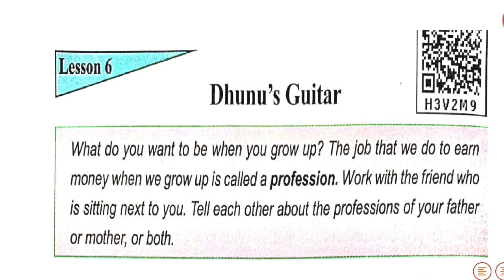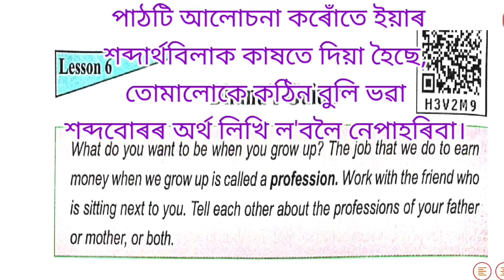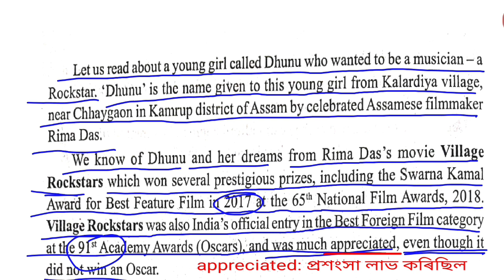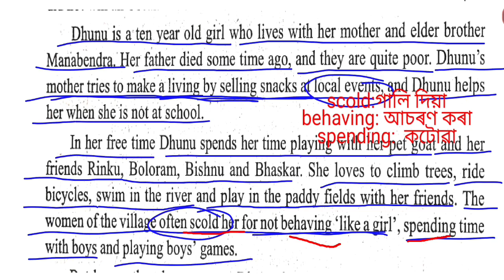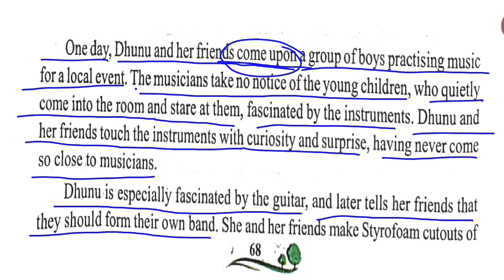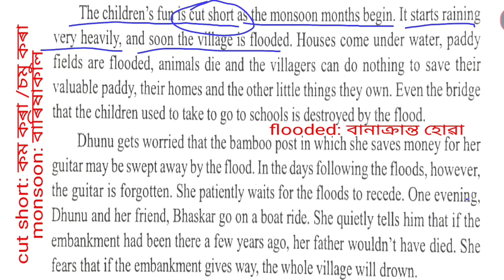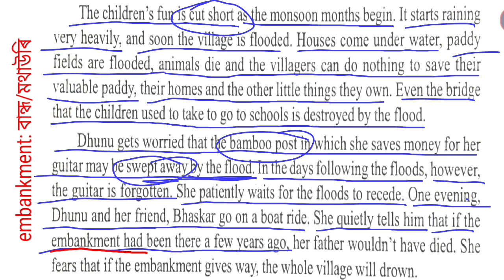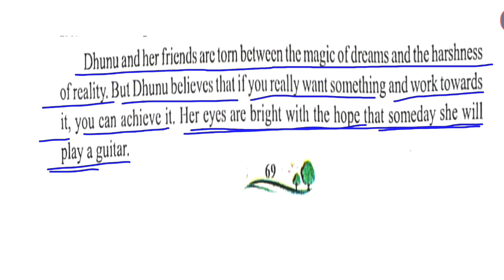Dhunu's Guitar Class 7 Lesson 6 Assamese Explanation // অসমীয়া আলোচনা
Dhunu's Gutar Class 7 Lesson 6  Assamese Explanation // অসমীয়াত আলোচনা